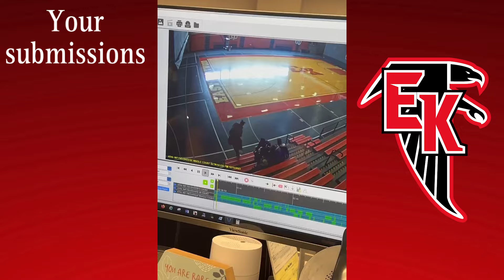Falcon News Report - Senior Sign Off!